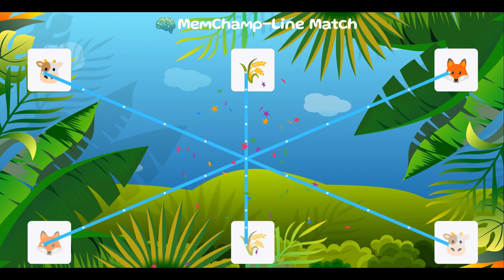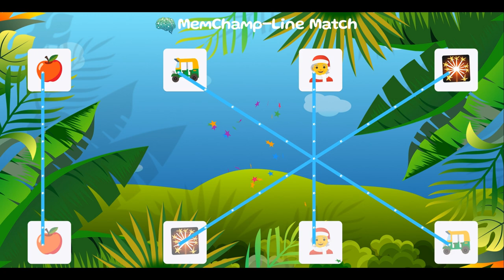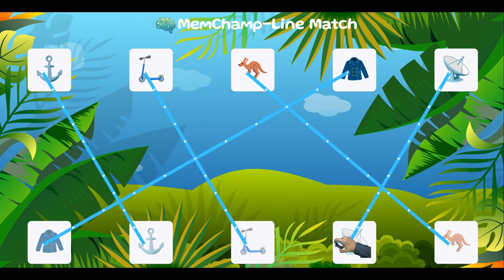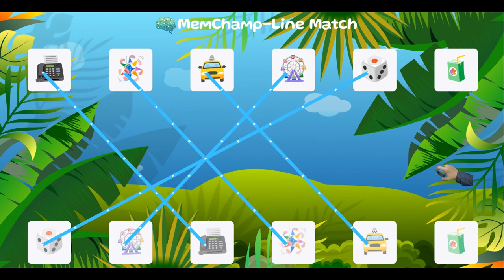🪄"Line Match" - A Whimsical Emoji Connection Adventure for Young Explorers!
🎮 Dive into the captivating world of "Line Match," an enchanting game designed to spark creativity and cognitive skills in children! 🌈

🔍 Discover the Joy of Connecting:

🤩 Immerse yourself in a delightful landscape filled with pairs of charming emojis!
🧠 Engage young minds with an interactive and fun connect-the-dots challenge.
🕹️ Easy-to-grasp gameplay tailored for the creative minds of little ones.
🌟 Foster cognitive development through the joy of connecting lines to match emojis!
📺 Gameplay Teaser:

Witness the magic as we introduce pairs of identical emojis, waiting to be connected! 🌍✨
Join the excitement as children draw lines to unite the adorable emoji pairs revealed.
The adventure unfolds! Can your little explorers connect the dots and match all the emojis? 🤔🧡
👶 Designed with Kids in Mind:

👀 A visual feast featuring delightful emojis and a rainbow of colors.
👂 Enchanting music and engaging sound effects for an immersive gaming experience.
👏 Encourage creativity and concentration through an entertaining connect-the-dots challenge.
🌟 Why "Line Match"?

🤗 A safe and delightful gaming experience crafted for young adventurers.
🎉 Learning seamlessly integrated into play, fostering creativity and exploration.
🌈 Ideal for family playtime, creating memorable bonding experiences.
📢 Ready for Creative Exploration?

🎁 Download "Line Match" now and let the magical journey of connecting emojis begin!

🌟 Thank You for Joining the Adventure!

"Line Match" - Nurturing Creativity, One Line at a Time! 🚀